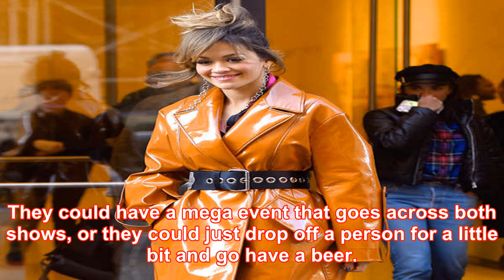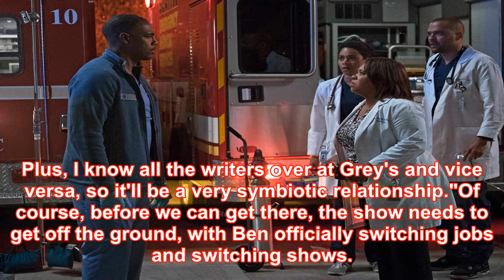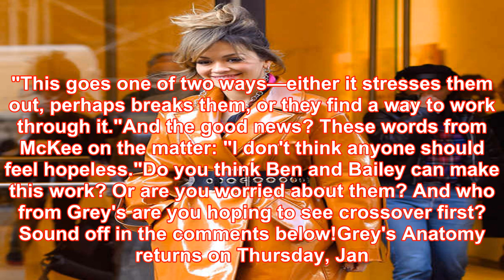Grey's anatomy's jason george breaks down how his still-untitled spinoff will crossover with the ab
Grey's anatomy's jason george breaks down how his still-untitled spinoff will crossover with the abc hit